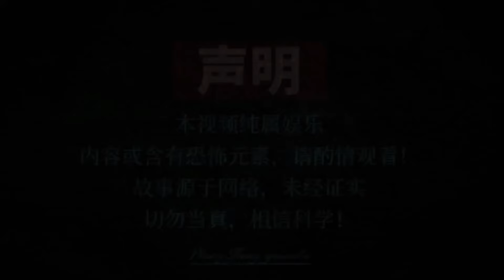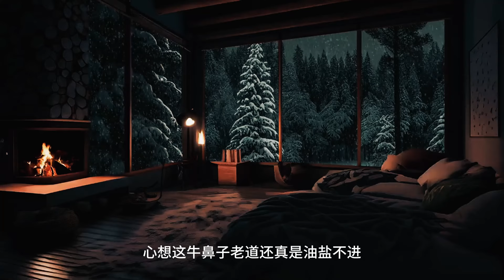【天涯神贴】借阴债：七月半鬼门开，人借财鬼讨债！